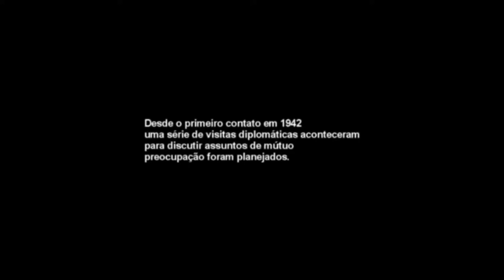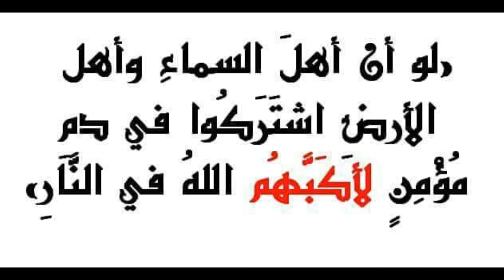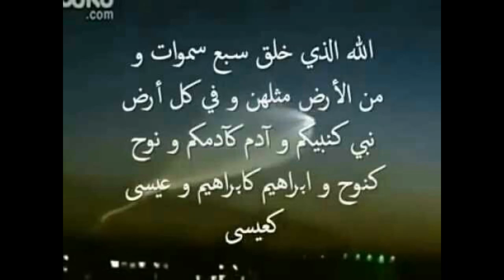حديث قدسي لو ان اهل السماء و الارض اشتركوا في قتل مؤمن لا اكبهم الله كلهم في النار PARANORMAL